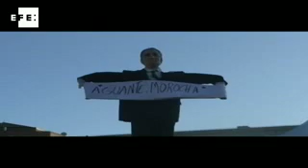Apoyo ciudadano a Fernández tras cirugía de cáncer de tiroides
Buenos Aires, 4 ene (EFE).- (Imagen:  Elena Arsuaga ).- Centenares de militantes oficialistas entonaron cánticos de apoyo y rezaron hoy por la salud de la presidenta argentina, Cristina Fernández, frente al hospital de la periferia de Buenos Aires donde fue operada de un cáncer de tiroides.